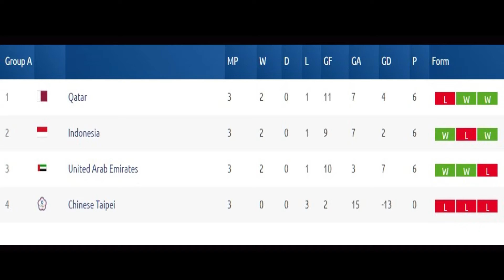Indonesia U19 Hadapi Jepang U19 di Perempat Final AFC U19 [ 28 Oktober 2018 ]